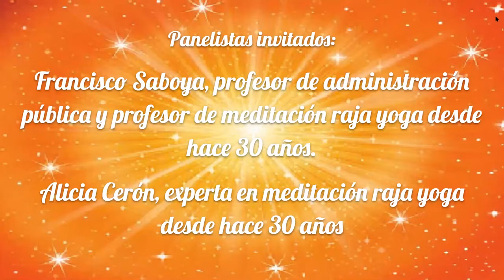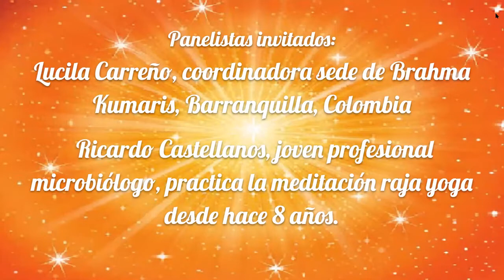Panel: Experiencias Espirituales Exitosas e Inspiradoras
Con Francisco Saboya, Alicia Cerón, Lucila Carreño y Ricardo Castellanos.
Blog Interesantes artículos con respuestas espirituales a la situación mundial y videos de actualidad.